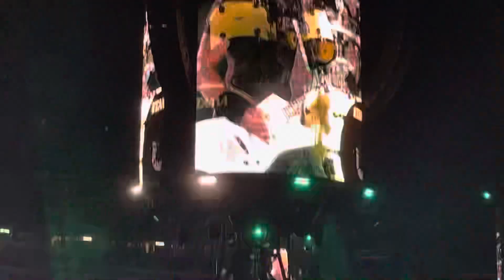METALLICA / Foxboro, MA / 8.4.24 / Gillette Stadium / Pt.2 - last 90min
Part 2 of Metallica live at Gillette Stadium in Foxboro, MA on Sunday 8-4-24.  This was pt.2 (last 90 min)of their set on the 2nd night in Foxboro-
Scary Caroline
The Call Of Ktulu
The Unforgiven
Inamorta
Blackened
Moth To The Flame
One
Enter Sandman

This was 2024 North American 72 Seasons tour.  What a Great weekend!  Thank You To Metallica!